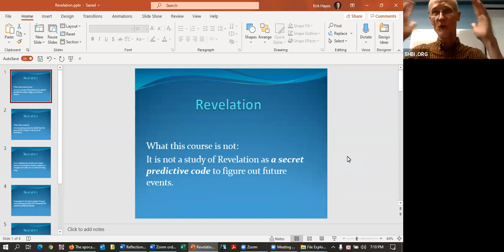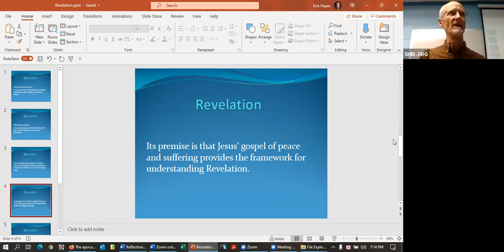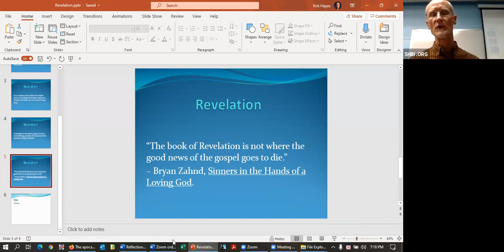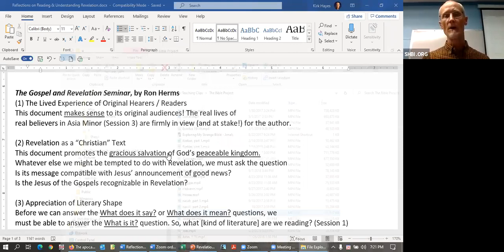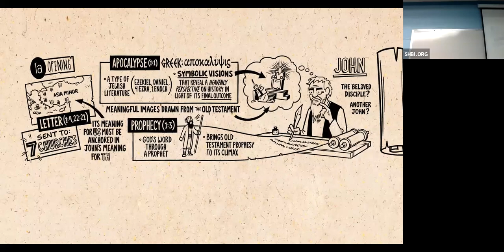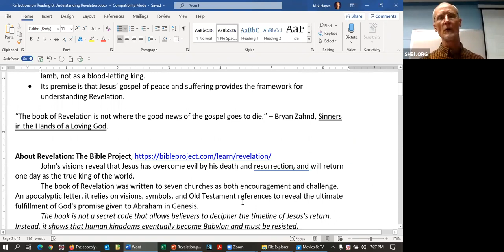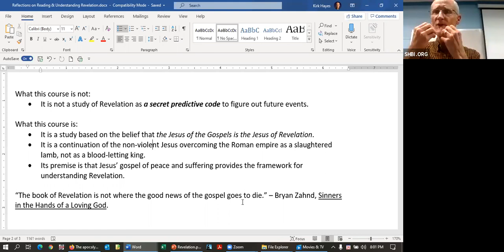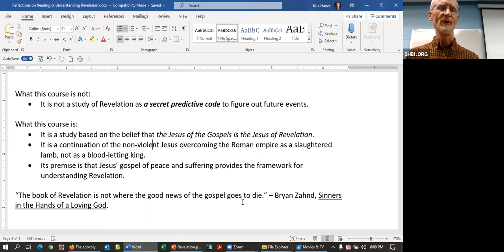Revelation, week 1, 1 25 21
Join us as we study Revelation chapter 1.